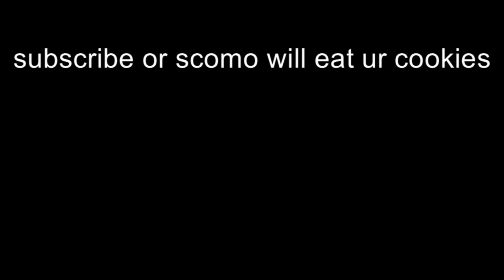scott morrison singing (and playing ukulele)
someone sign scomo to a record label so he can release an EP

[tags] : scott morrison, scomo, canberra, scotty from marketing, australia, aus, au, party, abc news, press conference, australian election, election 2022,
scomo edits